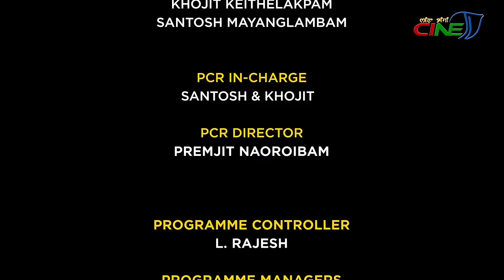NINGSHING KHONTHANG || IBOYAIMA KHUMAN - EPISODE 100